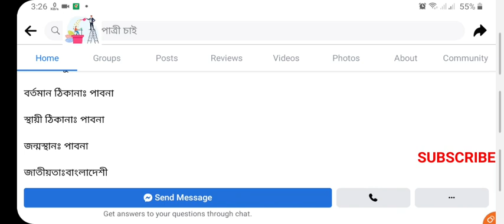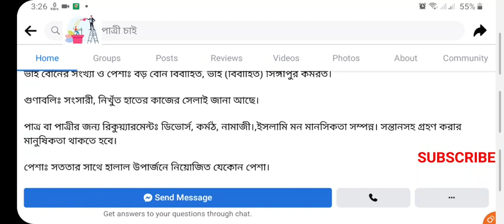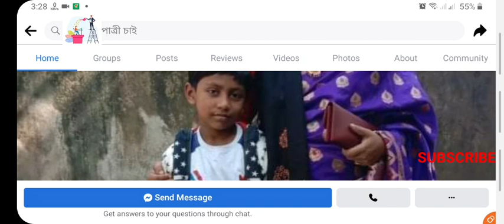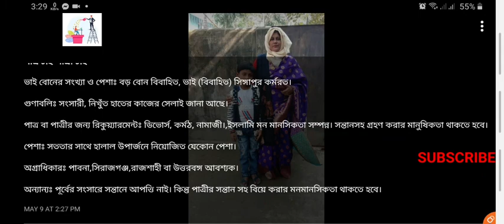বিধবা পাত্রীর পাত্র চাই।।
নামঃ আলপোনা

বয়স: ৩৩ বসর।  জন্মসালঃ ১৯৮৮

উচ্চতাঃ৫.৩''

ওজনঃ৬৫

গায়ের রংঃ শ্যামবর্ণ

ধর্মঃ  ইসলাম

বৈবাহিক অবস্থাঃ বিধবা

সন্তান কয়জনঃ ১ জন।
   মায়ের সাথে থাকা হয়।

শিক্ষাগত যোগ্যতাঃ এস এস সি পাশ।

পেশাঃ কিছুকরা হয়না।

বর্তমান ঠিকানাঃ পাবনা

স্থায়ী ঠিকানাঃ পাবনা

জন্মস্থানঃ পাবনা

জাতীয়তাঃবাংলাদেশী

পারিবারিক তথ্যঃ ১ ভাই,২বোন। (পাত্রী সহ)

বাবার পেশাঃ পুলিশ ( মরহুম)

মায়ের পেশাঃ গৃহিণী

ভাই বোনের সংখ্যা ও পেশাঃ বড় বোন বিবাহিত, ভাই (বিবাহিত) সিঙ্গাপুর কর্মরত।

গুণাবলিঃ সংসারী, নিখুঁত হাতের কাজের সেলাই জানা আছে।

পাত্র বা পাত্রীর জন্য রিকুয়্যারমেন্টঃ ডিভোর্স, কর্মঠ, নামাজী।,ইসলামি মন মানসিকতা সম্পন্ন। সন্তানসহ গ্রহণ করার মানুষিকতা থাকতে হবে।

পেশাঃ সততার সাথে হালাল উপার্জনে নিয়োজিত যেকোন পেশা।

অগ্রাধিকারঃ পাবনা,সিরাজগঞ্জ,রাজশাহী বা উত্তরবঙ্গ আবশ্যক।

অন্যান্যঃ পূর্বের সংসারে সন্তানে আপত্তি নাই। কিন্তু পাত্রীর সন্তান সহ বিয়ে করার মনমানসিকতা থাকতে হবে।

যোগাযোগঃ
প্রকৃত আগ্রহীরা ইনবক্সে  বায়োডাটা দিয়ে যোগাযোগ করুন ।

পোস্ট ভাল না লাগলে এড়িয়ে চলুন, সহনশীলতার পরিচয় দিন, বাজে কমেন্ট না করার জন্য বিনীত অনুরোধ রইলো। সময় নিয়ে পড়ার জন্য অসংখ্য ধন্যবাদ
কোড: p২১৯